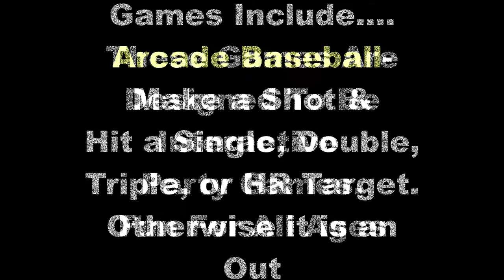Coming Soon - Mini Games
Baseball, Battle Ships, Zombie Apocalypse, and Hockey coming soon